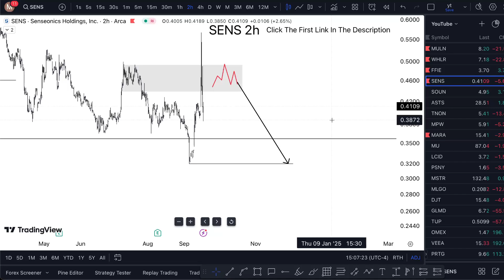SENS Stock ALERT! (buy?) SENS stock analysis etrade brokerage account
SENS Stock (Senseonics stock) SENS STOCK PREDICTIONS SENS STOCK Analysis SENS stock news today and  sens stock news on track with  sens stock prediction and also saying on the sens stock analysis talking on the sens stock earnings and futuring
 senseonics stock news and also senseonics eversense senseonics news talking about  senseonics holdings inc also including  senseonics stock analysis is crazy on the senseonics holdings news.